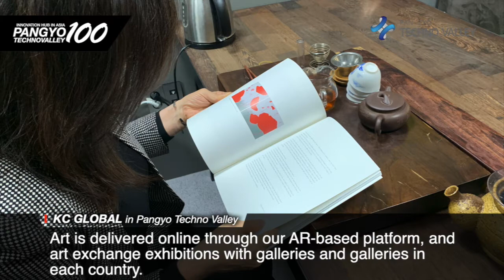[100 Companies in Pangyo Techno Valley] KC Global, AR-based art exhibition gallery app developer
[Pangyo Technovalley] KC Global, AR-based art exhibition gallery app developer

- Developed art exhibition art platform program "I Have Art in Me"
- Preparing for a special exhibition as an in-house gallery for a bio company in early 2021

The word "art gallery" often reminds people of places like Insa-dong, Sinsa-dong, and Cheongdam-dong. In fact, these regions have been the center places for many art galleries. So far, art gallery has the offline venue where people encounter artworks, along with museums and exhibition halls. "Art is something that we can easily 'encounter' and 'be together with' wherever we are, and the space for this is the art gallery," said May Kim, the CEO of KC Global. She then said, "Our company is preparing to promote more artworks to the overseas market based on Pangyo's IT infrastructure."

KC Global, an AR-based art exhibition gallery app developer, is developing its art exhibiting platform "I Have Art in Me" for companies that want to do an in-house art exhibition, or the artists and artwork exhibitors who want to enter the global market. In the art platform "I Have Art in Me," which can work as the "small museum that finds viewers," viewers can enjoy the artworks with the AR technology. Also, when the artworks are delivered to galleries in other countries through the art platform, it makes it easy for Korean artists to make global entry, and it would be easy for creative works from other countries to be seen in Korea through the art exchange exhibitions.

Kim said, "COVID-19 caused hindrance in enjoying culture and art, but now with our platform, you can enjoy the artworks of both Korean and foreign artists without having to visit the exhibition sites with the AR technology, and we can even help activate the collaboration of artworks by these artists."

"I Have Art in Me" can be used in corporate lobbies and idle spaces for the visitors and employees to enjoy the value of the artwork. This will bring comfort to tired mind and body, and even may improve the work efficiency of the employees by mental healing. Kim thought hard about the ways to share the power of healing by art with employees in Pangyo Technovalley working in IT sectors and other areas and thought of transforming the corporate space into art. She said, "We are now in the age of branding the space with artwork. If we use the art platform, you can increase your corporate image by adding brand value to the artwork, and you can use it not only for decorating the corporate space, but for branding as a selective space as well."

Kim also said, "The development of IT technology creates an opportunity to broaden understanding and sympathy for artworks. The program in "I Have Art in Me" uses AR technology, but we can also use VR technology with the artwork to create new value, and we would later be able to use hologram technology as artwork." To fulfill this challenge, KC Global has established a base in Pangyo Technovalley and is working closely with companies in the IT field.

KC Global is also planning to conduct a special exhibition at the in-house gallery of a buyer company located in Pangyo through the AR-based art exhibition platform "I Have Art in Me" from early next year.

KC Global is based in Pangyo. Pangyo Technovalley is the Asia Tech Hub where more than 1,200 companies in IT, CT, and BT sectors with innovative products and technologies are gathered. Located just south of the Seoul metropolitan area, easy transportation access and infrastructure provides the best environment for Korean companies to conduct businesses.

Various high-tech companies are located here, with more than 64 thousand full-time workers with a vast majority in their 20s and 30s. By industries, companies in the high-tech industry are made up of IT companies, content technology companies, biotechnology companies, and nanotechnology companies.